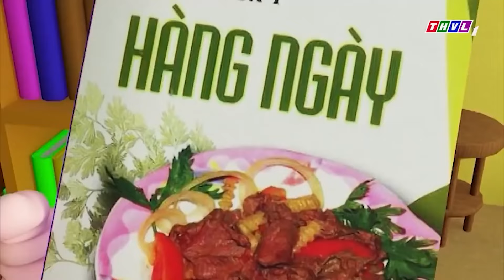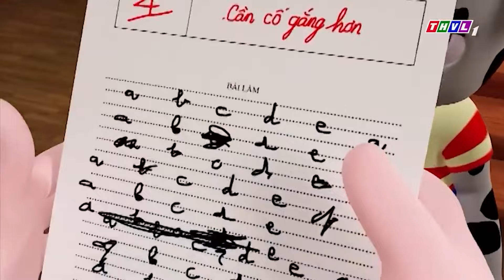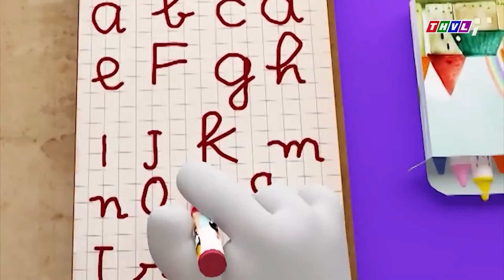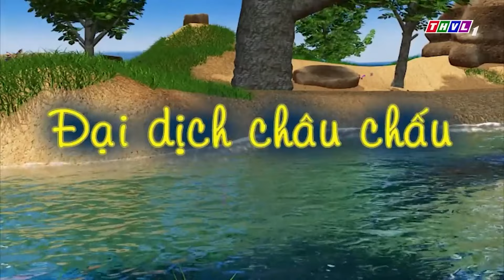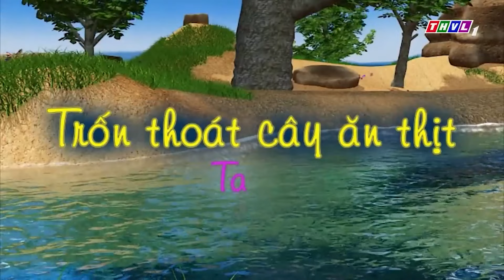PHIM HOẠT HÌNH CHUYỆN CỦA ĐỐM : TẨM BỔ CHO ĐỐM - Đốm bị mẹ chỉnh đốn vì LƯỜI ĂN và BỎ THỪA ĐỒ ĂN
© Bản quyền thuộc về THVL Giải Trí. Vui lòng không đăng tải lại dưới bất kì hình thức nào.
© Copyright by THVL Giải Trí ☞ Do not Reup!